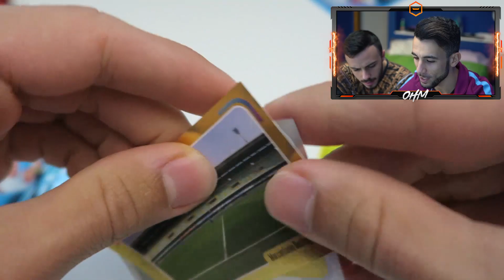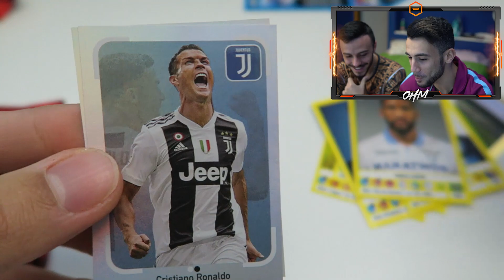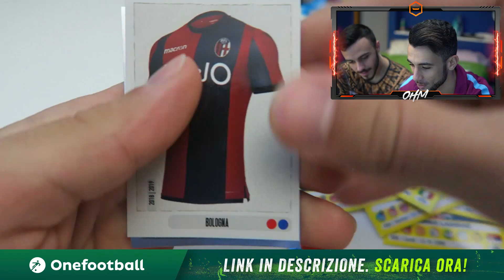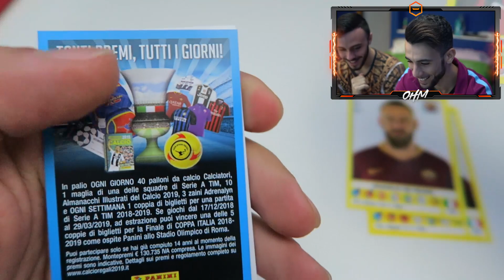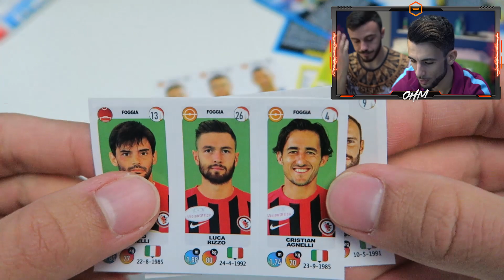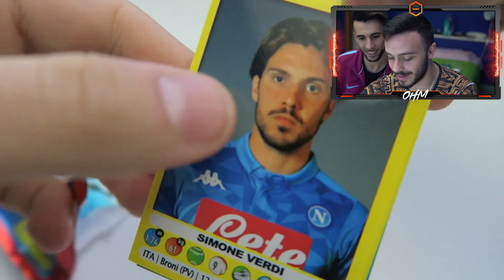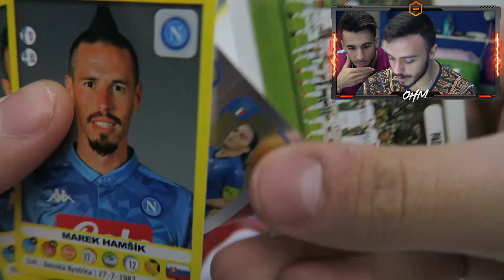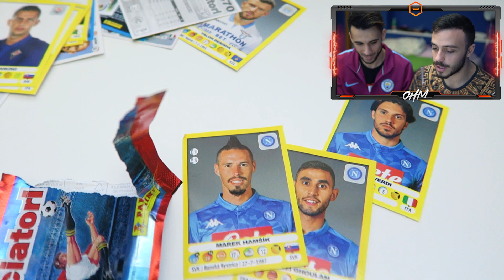ABBIAMO TROVATO RONALDO e HAMSIK!! | APERTURA BUSTINE CALCIATORI PANINI 2018 2019 su FIFA 19 EP.3